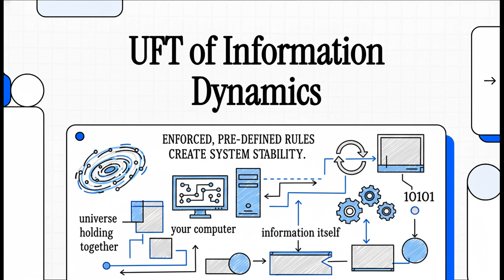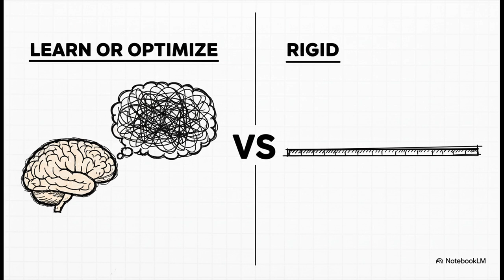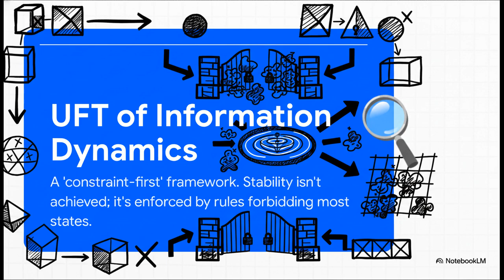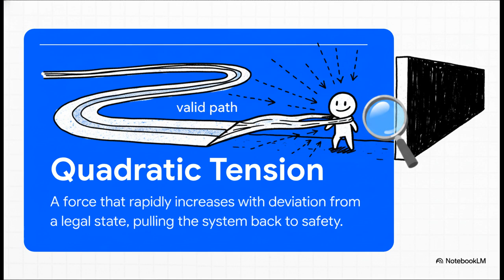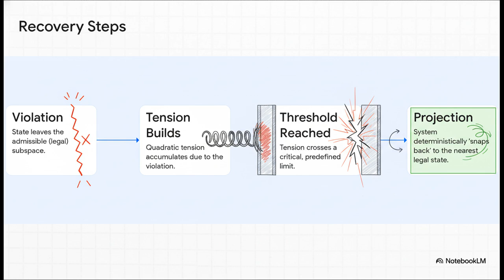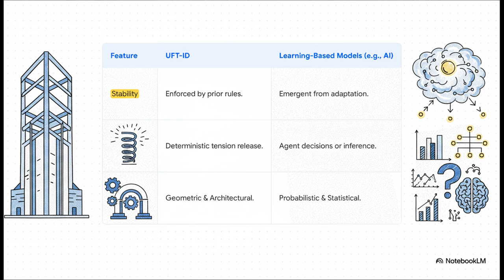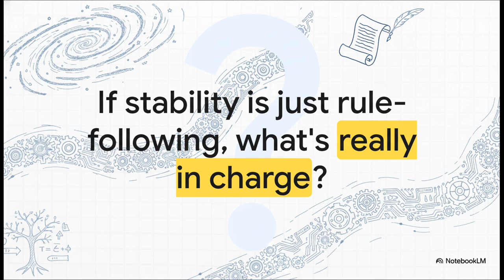Unified Field Theory of Information Dynamics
Why are stable systems predictable — even in the presence of noise, error, or disruption?

This video introduces Unified Field Theory of Information Dynamics (UFT-ID), a constraint-first framework that explains stability without appealing to learning, optimization, or probability. Instead, predictability is shown to arise from geometric admissibility constraints that define which informational states are allowed in the first place.

In this framework, systems evolve within an overcomplete state space, where most configurations are invalid. Stability is maintained by a privileged admissible subspace that preserves invariants such as logical consistency, conservation rules, or typing constraints. When a system deviates from these legal states, it accumulates quadratic tension—a measurable cost associated with violating constraints.

Once this tension reaches a critical threshold, a deterministic recovery occurs: the system is projected back into the admissible subspace through a fixed, rule-based mechanism. Observable events are not treated as random actions or decisions, but as the automatic release of accumulated constraint tension.

Rather than proposing a physical unification, UFT-ID provides an architectural language for understanding how enforced invariants generate predictability across physical, computational, and informational systems.

This video serves as an explanatory overview accompanying a formal preprint and supplementary materials.

Preprint Under Review.

Preprint + DATASET:
Slade, T. (2026). A Unified Framework for Unified Field Theory of Information Dynamics Constraint-First Dynamics and Deterministic Recovery. Zenodo.